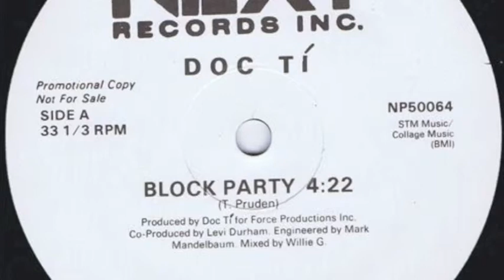Doc Ti ‎– Block Party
1987 Next Plateau Records Inc.